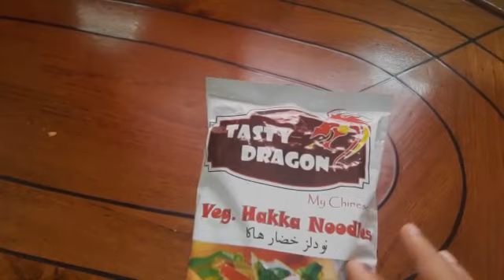Restaurant Style Vegetable Noodles (വെജിറ്റബിൾ നൂഡിൽസ്)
Ingredients
Noodles - 300g
Carrot - 1 big
Cabbage - 1 cup
Capsicum - 1/2
cellery - 2 tbsp
Garlic - 4 gloves
Onion - 1/2
Spring onion - 3 tbls
Soya sauce - 3 tblsp
Water
Oil